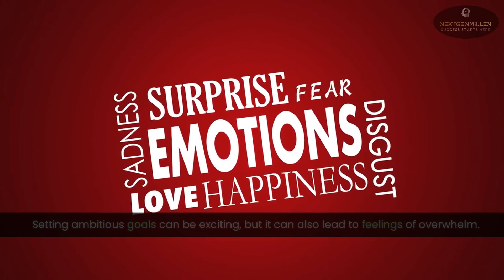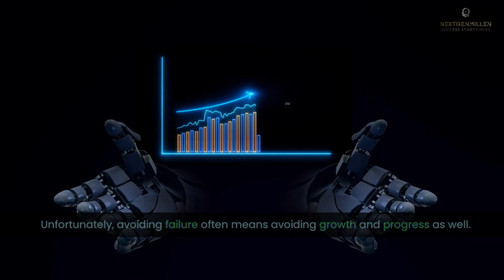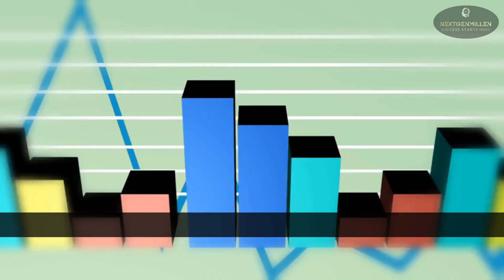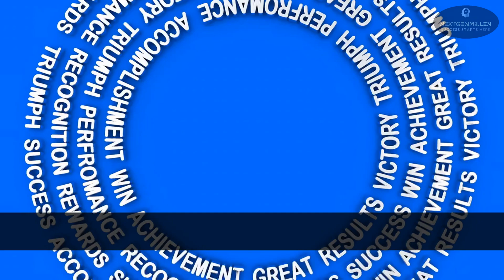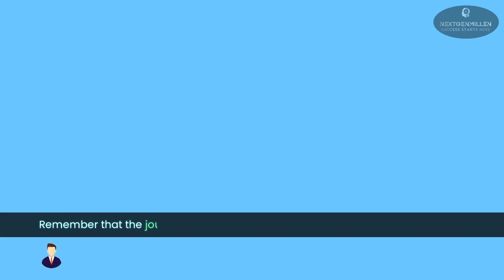Overcome Abandoned Goals with Strategy for Clarity, Prioritization, Embracing Failure & Find Support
Discover how to unlock your potential by understanding the psychology behind abandoned goals and implementing proven strategies for clarity, prioritization, embracing failure, and finding support. Learn to break the cycle of giving up on your goals and set yourself on the path to success. Dive into the benefits of sticking to your goals, such as boosting confidence, improving productivity, increasing motivation, and fostering a sense of accomplishment.

If you’d like to help our channel grow, please consider supporting us! :)

bc1qs99x6parxmtx5twxmhr95lr64dzcnqkk0wp7wj